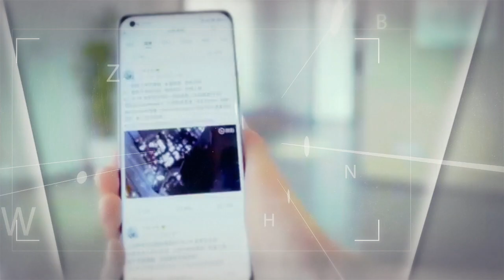gadgets review montage